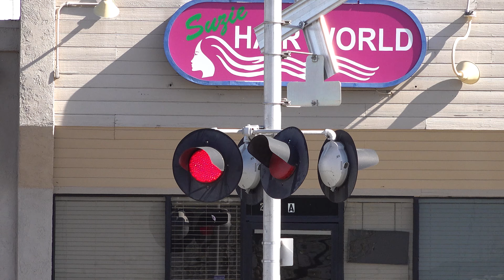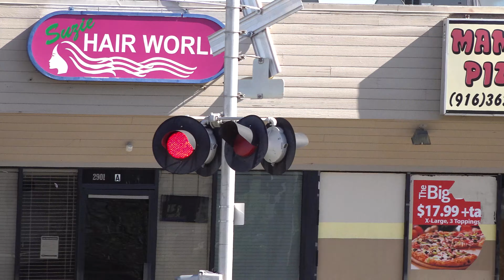Mather Field Road Railroad Crossing, Rancho Cordova CA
Before my freight videos I want to get this one out the way. Haven't got to much videos of this crossing from across the street so I got a few in this one. If you noticed the close Cantilevers lights down even face directly towards Paseo Dr which is the street across from Mather Field Rd but of course they still could be seen from it just wanted to mention that since I filmed from this side. SACRT never rotated the end overhead lights to face directly to it since the signal was installed in 2004. This crossing owned by Sacramento Regional Transit is an mixed install with all signals on this side of the tracks and the across gateless signal being an SACRT Early 2000s signal build install with changes to its gates, gate lights, and in addition the turn lane signals counterweight arm broken off and re-installed. The left shoulder signal and median signal on the other side of the tracks are an SACRT Late 1990s signal build install with changes to its bells, gates, gate lights, mechanisms, and counterweight arms.

Sacramento Regional Transit Gold Line light rail trains pass through the Mather Field Rd Railroad Crossing on the SACRT Gold Line in Rancho Cordova, California.

Crossing Info:
City/State: Rancho Cordova, California
Intersection: Mather Field Rd & Folsom Boulevard
Zone: Quiet Zone (Exept For Freight)
Crossing Owner and Maintainer: Sacramento Regional Transit
Bell Sequence: Ring through whole activation
Track Activation Type(s) Timed Off Movement And Speed Detection For Branch Freight Track, No Detection For Spur Freight Track, Set Location Sensors Activation For Light Rail Tracks (with additional timed activation for outbound track)

Right Hand Turn Lane Extra Shoulder Signal
Bell: General Signals Type 2 Electronic Bell
Lights: Two pairs of 12 inch Harmon Fading LEDs
Light Heads: Two pairs of 12x24 inch Harmon Lights
Junction Box: Harmon
Brackets: Harmon
Gate Lights: NEG Clear Gate LEDs
Counterweight Arm(s): Harmon
Mechanism: Safetran
Base: L&W
Install Type: SACRT Early 2000s
Installed: 2004

Right Hand Shoulder Signal
Cantilever: Harmon Cantilever
Lights: Six pairs of 12 inch Harmon Fading LEDs
Light Heads: Six pairs of 12x24 inch Harmon Lights
Junction Boxes: Harmon
Brackets: Harmon
Lights: One pair of 12 inch Harmon Fading LEDs
Light Heads: One pair of 12x24 inch Harmon Lights
Brackets: Harmon
Junction Box: Harmon
Counterweight Arms: Harmon
Mechanism: Safetran
Base: WCH
Installed: 2004

Left Hand Gateless Signal
Junction Box: Harmon
Brackets: Harmon
Base: Harmon
Installed: 2004

Left Hand Shoulder Signal
Lights: Two pairs of 12 inch Safetran Fading LEDs
Loght Heads: Two pairs of 12x24 inch Safetran Lights
Junction Box: Safetran
Brackets: Safetran
Counterweight Arms: Siemens
Mechanism: Safetran
Base: Safetran
Install Type: SACRT Late 1990s
Installed: 1998

Median Signal
Cantilever: Safetran
Bell: Retired Safetran Mechanical Bell
Lights: Four pairs of 12 inch Safetran Fading LEDs
Light Heads: Four pairs of 12x24 inch Safetran Lights
Junction Boxes: Safetran
Brackets: Safetran
- Cantilevers Median Gated Mast
Bell: WCH Type 2 Electronic Bell
Counterweight Arms: Harmon
Mechanism: Safetran
Base: Safetran
Installed: 1998

Right Hand Gateless Signal
Junction Box: Harmon
Brackets: Harmon
Base: Harmon
Installed: 2004

Yellow Flasher Warning Signal (Not In View)
Lights: 12 inch Yellow Safetran Fading LEDs
Light Heads: Safetran
Brackets: Harmon
Junction Box: Harmon
Base: Harmon
Installed: 2004